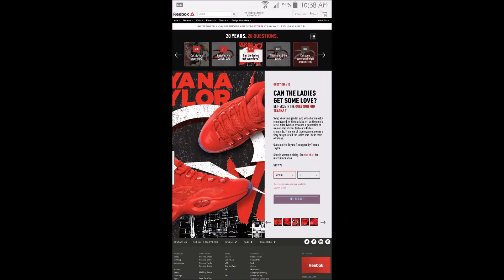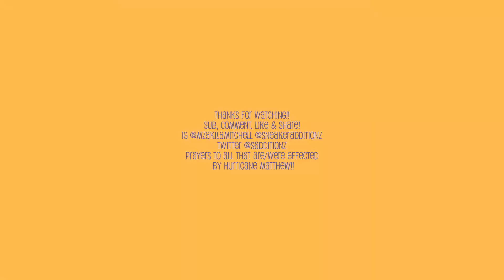Teyana Taylor x Reebok Question Mid "My Rant"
Teyana Taylor Reebok Question Another Fail! Thanks HYPEBEAST!!!

Our Prayers are with all that are/were effected by Hurricane Matthew and with all that are subject to the killings and shootings.
*All Lives Matter* Sneaker Head'z Matter* We Matter* Subs Matter*